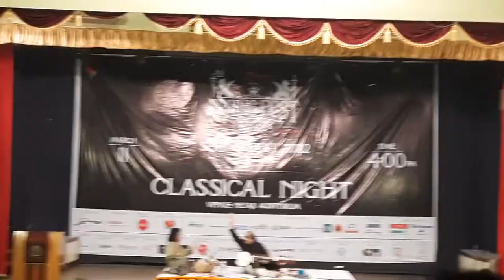A perfect Jugalbandi by Pandit Tejendra Majumdar & Pandit Tanmoy Bose | Sping Fest 2022 | IIT Kgp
A masterpiece by the great duo in Sharod & Tabla.
Watch Till End. Use headphones for the best experience.
Performed on 11.Mar.2022, on the eve of Classical Night, Spring Fest 2022.